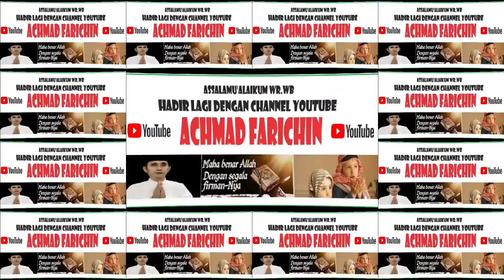PENAMPILAN NASYID ACAPELLA PADA MALAM USER CHAMPION EMIS 4.O TAHUN 2023